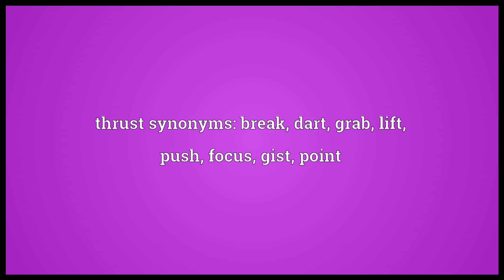thrust meaning in English